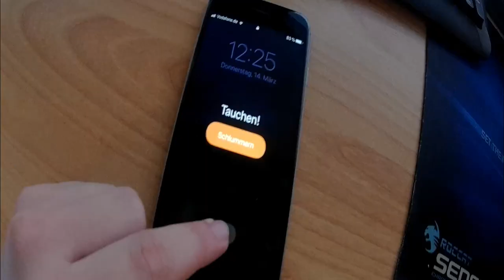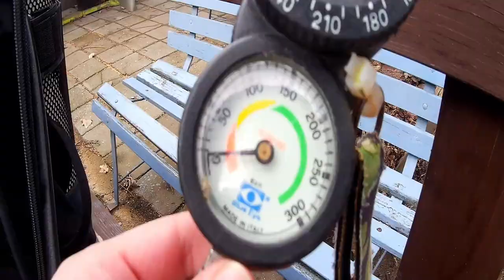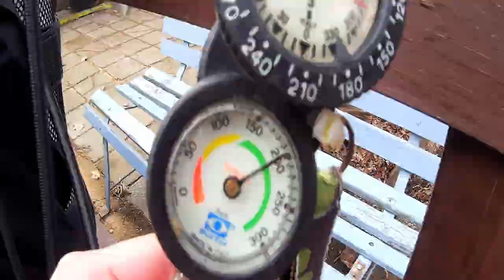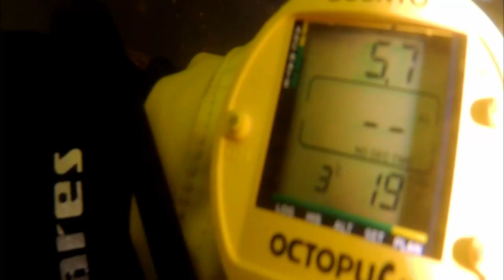EinGanzNomalerTauchgang | DomenicTaucht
Schlechte Sicht Verhältnisse, 3°C Außentemperatur, 4°C Wassertemperatur und trotzdem Liebe ich diesen Tauchspot!
Ihr seht wie wir einen Baumstamm nach oben holen um ihn die nächsten Tage zu zersägen und man sieht einen Schlafenden Wels!